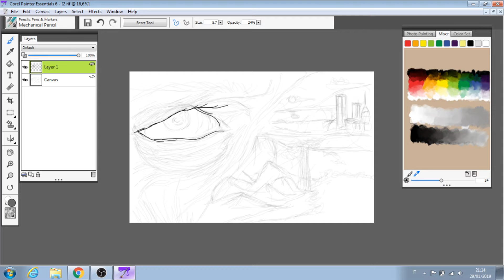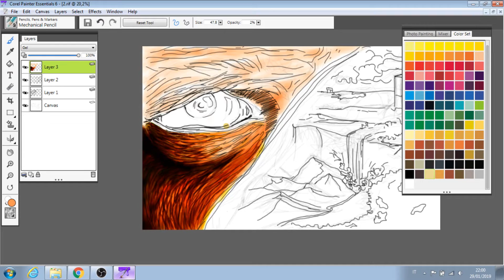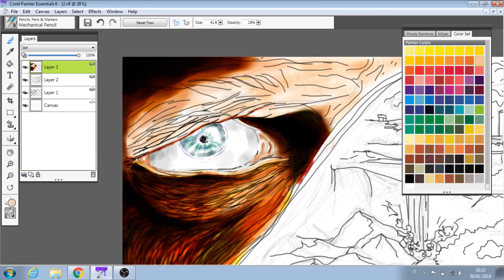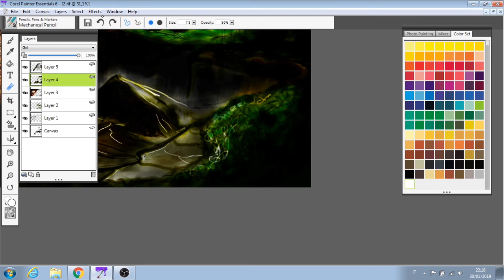✎|SELF DESTRUCTION|✎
Secondo disegno digitale creato utilizzando la tavoletta grafica Wacom Intuos. Questa volta sono riuscito a montare il video ed ecco qui il risultato.

"Epic Post Apocalyptic Trailer Music - Dispersion"

Se il video ti è piaciuto:
◤Condividilo.